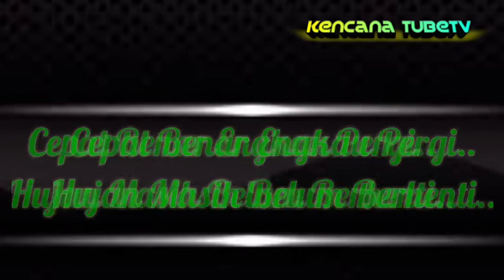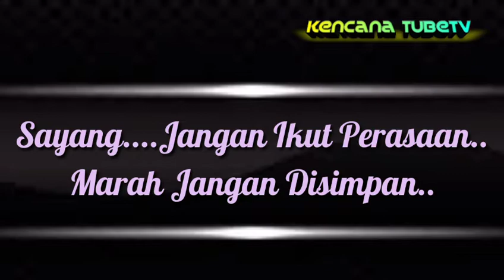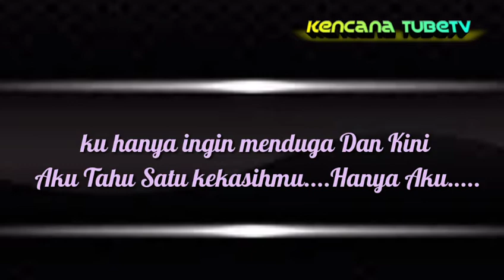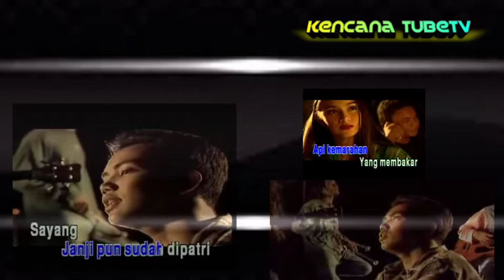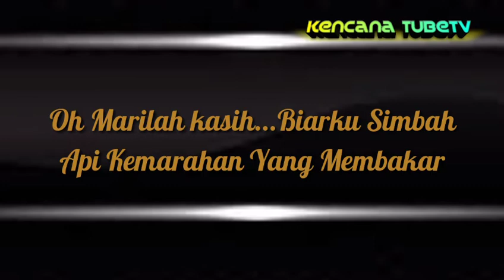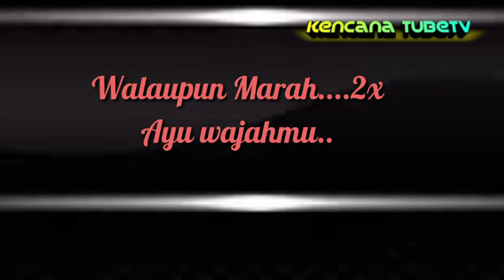Masih terserlah ayumu (Lyrics) -Ezad Exist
Kencana TubeTV
Songs Lyrics
Peti Surat 3200
90735 Sandakan
Sabah